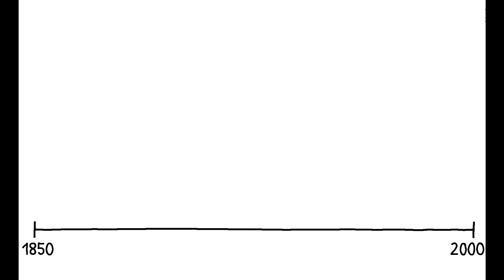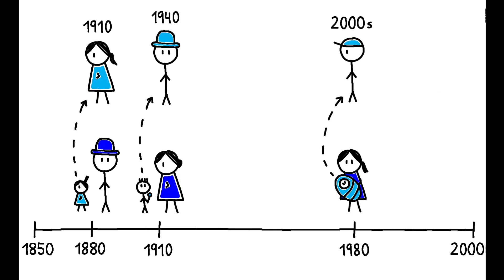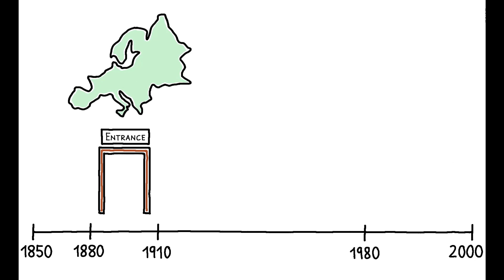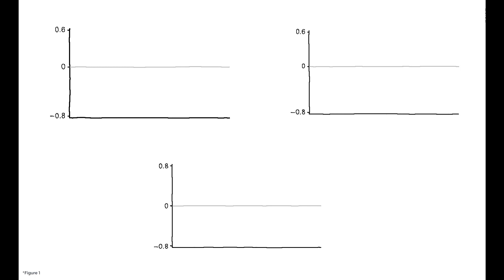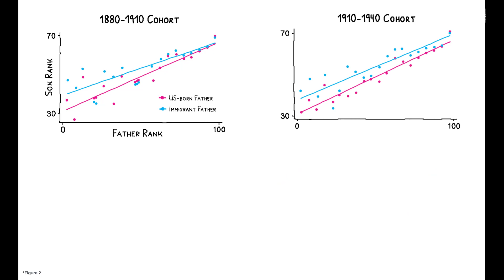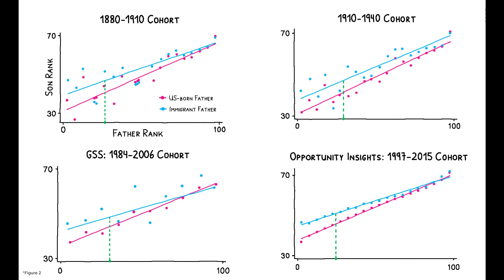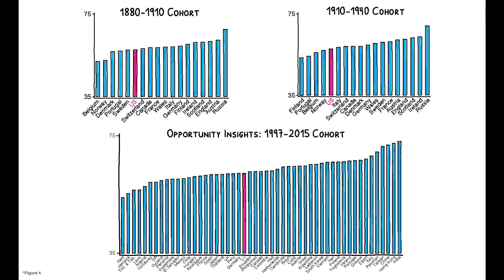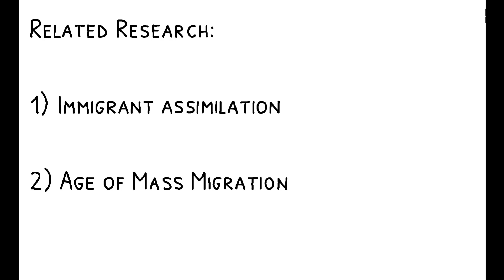Intergenerational Mobility of Immigrants in the U.S.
Ran Abramitzky, Leah Boustan, Elisa Jácome, and Santiago Pérez. 2021. “Intergenerational Mobility of Immigrants in the United States over Two Centuries.” American Economic Review 111 (2): 580-608.
[Copyright American Economic Association; reproduced with permission of the American Economic Review]

Many immigrants to the U.S. dream of a better future for their children. Are they able to achieve this?